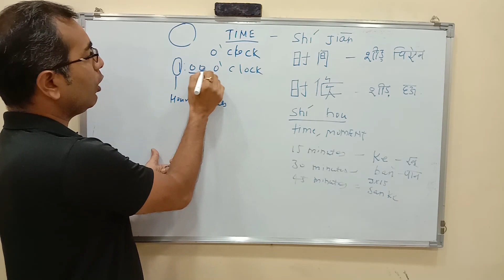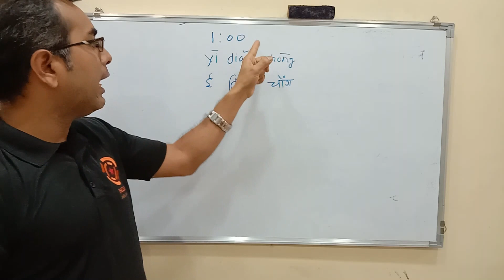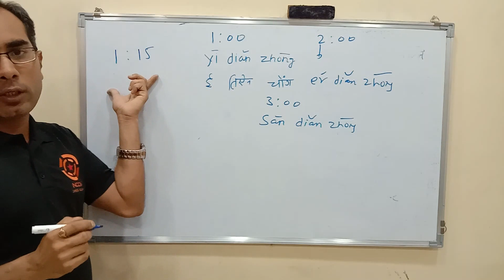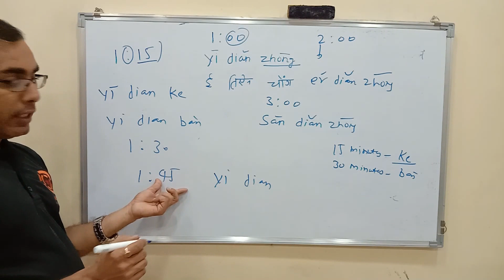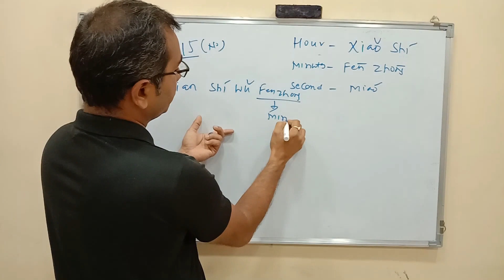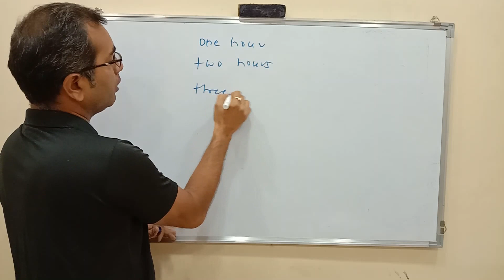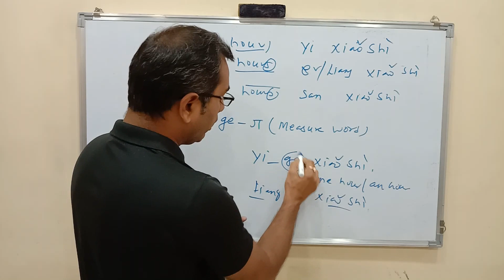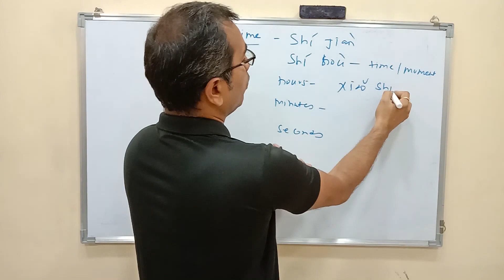Tell Time in Mandarin Chinese | How to Learn, Ask, Tell & Discuss Time in Chinese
You will learn how to Tell Time in Mandarin Chinese and also how to Learn, Ask, Tell & Discuss the Time in Mandarin Chinese practically.
Do remember only 4-5 important terminologies in this video within 5 minutes, and quickly learn some useful vocabularies to express in your daily life.

Suggestion: Watch our previous video on Number ( Theory & Practice) to use the concept of time in real life, because time is based on hours (Hours-Xiǎoshí, Minutes- Fēnzhōng and Seconds-Miǎo in form of ( 1 o' clock to 12 o' clock- it's just a number game) Lets play another number game and apply same concept to synchronized with time.